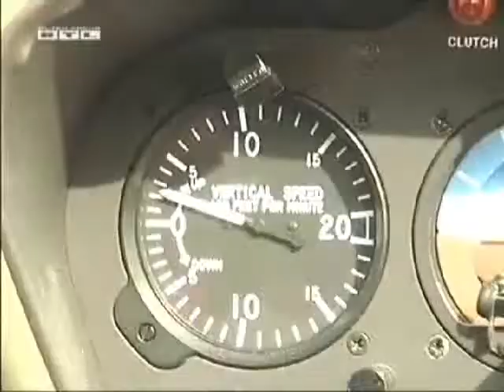Helicopter Flight Lesson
Helicopter on board video with Yvonne Maria Schäfer, Heli flight training, Hubschrauber Flugstunde,